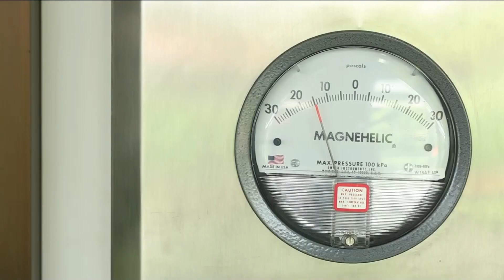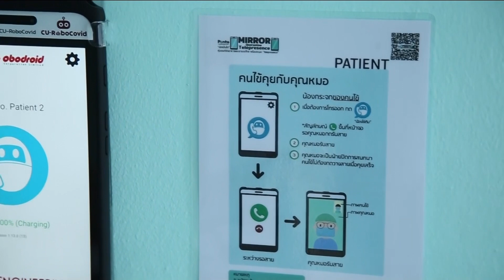AIS มอบห้องผู้ป่วยความดันลบ โรงพยาบาลพุทธโสธร จังหวัดฉะเชิงเทรา